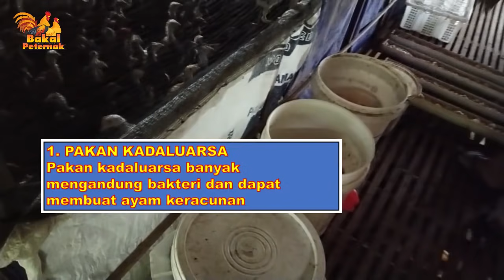HATI-HATI‼️PANTANGAN PAKAN TERNAK AYAM KAMPUNG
Baiklah boss, kali ini kita berbagi tentang Pantangan pakan ternak ayam kampung dan sebagai bentuk informasi agar peternak lebih berhati-hati dalam memberikan pakan pada ternak ayam kampung

Semoga bermanfaat

Silakan bossku yang mau bergabung dan sharing diskusi tentang perayaman

Follow IG BAKAL PETERNAK

Grup WA Bakal Peternak #07